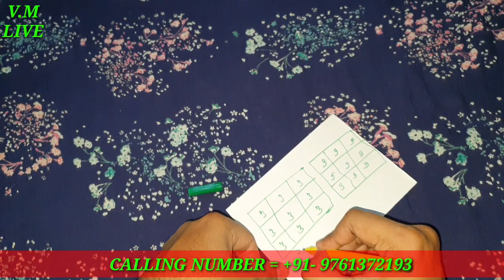नाम लिखकर बगल में लगाकर सो जायो दो लोगो में लड़ाई हो जाएगी और दोनों अलग हो जाएंगे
दो लोगो को एक दूसरे से अलग करने का असान उपाय